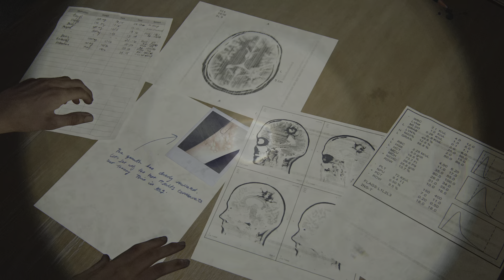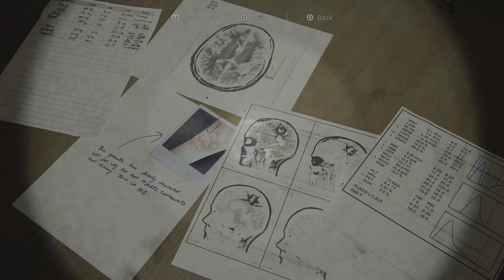The Last of Us Part II Remastered Part 16